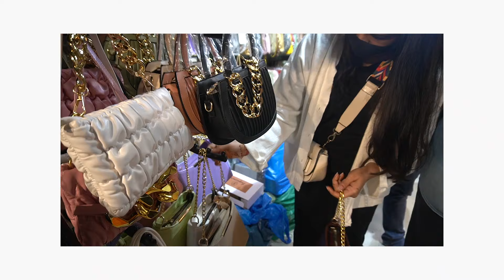SAROJINI NAGAR MARKET DELHI | WINTER COLLECTION | ZARA & H&M JACKETS AND BAGS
hi, everyone, I hope you like my small explore  do comment and like thankyou